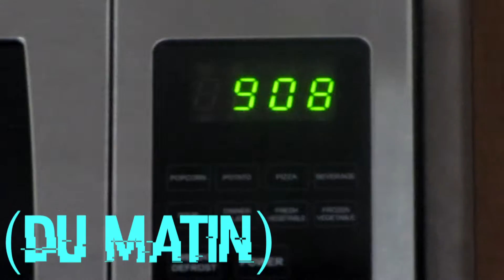Mini Vlog #1: Camping avec les tinamis fuckés!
Voici un nouveau type de vidéo qui ressemble énormément au Vlog mais ces vlogs seront plus petits par exemple quand je vais dormir chez Marek ou que je vais tondre le gazon de mon voisin parce que j'ai rien à faire.

~:Bonne vidéo!:~